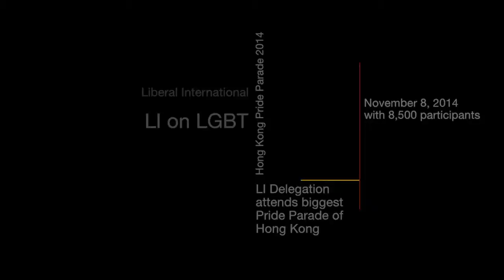Hong Kong Pride Parade & LI on LGBT Rights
Liberal International on LGBTI Rights
LI delegation attends the Hong Kong Pride Parade and Frank van Dalen explains how LI promotes LGBTI Rights.